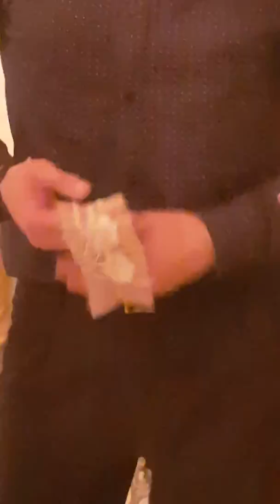Свадьба сыктывкар 2019 коробовы